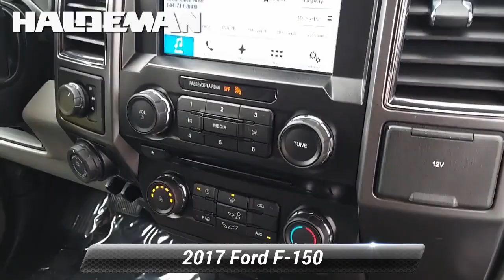Used 2017 Ford F-150 XLT, Hamilton, NJ 22233B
2017 Ford F-150 XLT SERVICE RECORDS AVAILABLE, FACTORY MAINTENANCE UP TO DATE, RECENT HALDEMAN TRADE IN, GOOD BRAKES, GOOD TIRES, NAVIGATION/GPS, BLUE TOOTH, REAR BACK UP CAMERA, SIRIUS XM, CALL FOR A FREE CAR FAX REPORT!, SYNC MY TOUCH, USB PORT, NEW CABIN AND ENGINE AIR FILTER INSTALLED, 4.2"Productivity Screen in Instrument Cluster, 8-Way Power Driver's Seat, Auto-Dimming Rear-View Mirror, BoxLink, Chrome Billet Style Grille w/Chrome Surround, Chrome Door & Tailgate Handles w/Body-Color Bezel, Chrome Step Bars, Class IV Trailer Hitch Receiver, Cloth 40/20/40 Front Seat, Electronic Locking w/3.73 Axle Ratio, Equipment Group 301A Mid, Extended Range 36 Gallon Fuel Tank, Fixed Backlight w/Privacy Glass, GVWR: 7,050 lbs Payload Package, Integrated Trailer Brake Controller, Leather-Wrapped Steering Wheel, Navigation, Power Glass Heated Sideview Mirrors, Power-Adjustable Pedals, Pro Trailer Backup Assist, Radio: AM/FM Stereo/Single-CD Player, Radio: Single-CD w/SiriusXM Satellite, Rear Under-Seat Storage, Rear View Camera w/Dynamic Hitch Assist, Rear Window Defroster, Remote Start System, Single-Tip Chrome Exhaust, Steering wheel mounted audio controls, SYNC 3, SYNC 3 AND SYNC CONNECT, SYNC Connect, Trailer Tow Package, Upgraded Front Stabilizer Bar, Wheels: 18"Chrome-Like PVD, XLT Chrome Appearance Package.Clean CARFAX. Odometer is 14020 miles below market average!

[RLVID:6441:823f725b0eb7f0fe:f931777f39df0798:1]